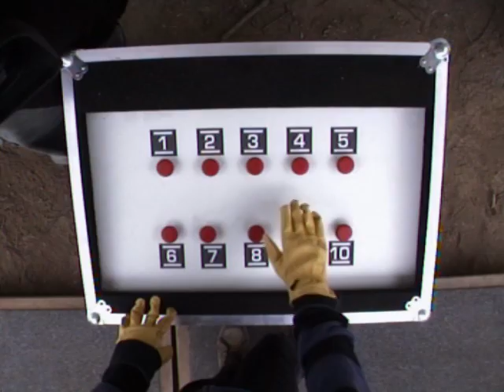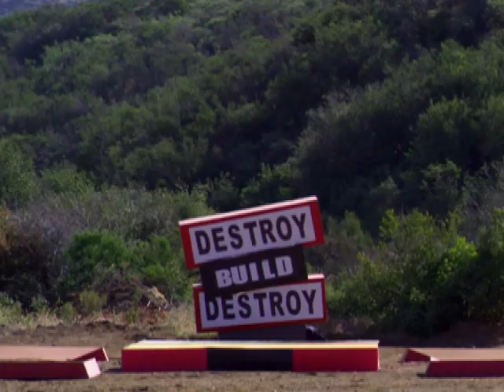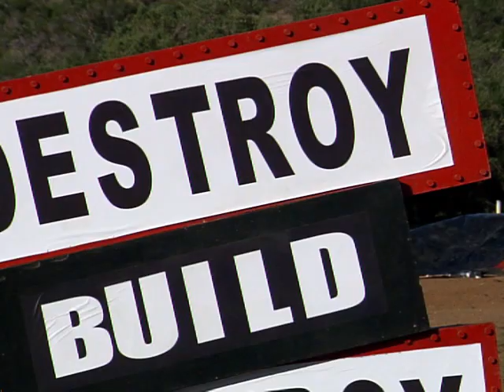Destroy Build Destroy - 1x02 (June 27th, 2009)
Hey “CN” Fans!

Here's Season 1 Episode 2 of Cartoon Network's Live-Action Reality Show "Destroy Build Destroy" from June 27th, 2009 as part of its most underrated short-lived Live-Action Reality Show Block "CN Real."